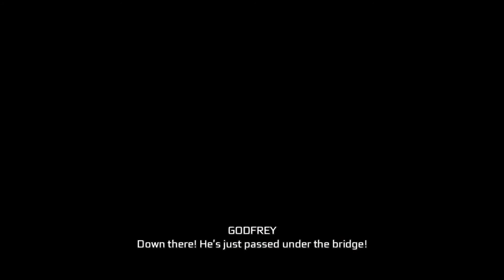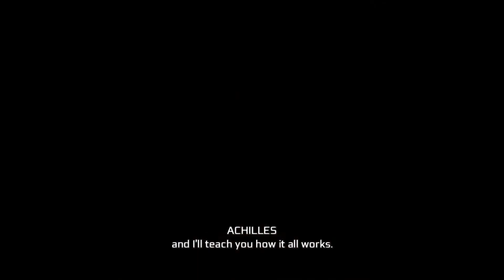Assassin's Creed III Remastered Gameplay Part 7 Robert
Follow Gaming Machine for exclusive gaming content & livestream on Facebook/Instagram